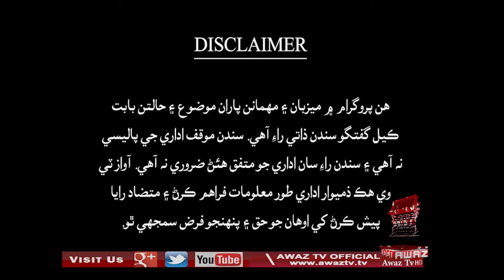Aakhir Chha Kajay | Part 01 | 21 09 2021 | Ali Raza Mangi